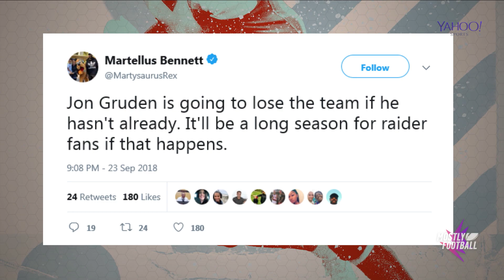Jon Gruden a Bust With The Raiders?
Jon Gruden just can't seem to dig himself out of this hole.

Rashad Jennings and Arian Foster join Martellus Bennett and Ben Lyons in studio. This week, Marty does the best Samuel L Jackson impression we’ve ever heard, the boys debate Le’Veon Bell’s status with the Steelers (still), everyone talks Baker Mayfield, and an ugly dog makes this week’s picks on our gambling segment.

Join Martellus, James Davis, and Ben Lyons on the best anti-pregame pregame show on the internet.
Come back every Thursday at 4pm PST / 7pm EST, or go